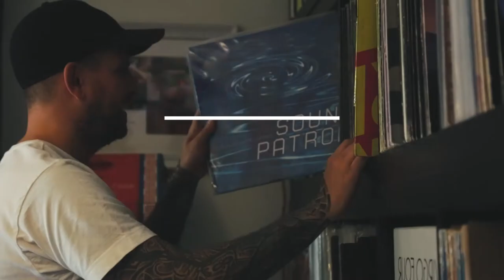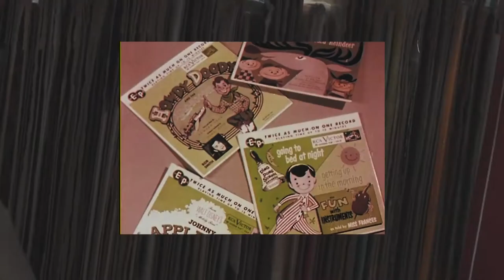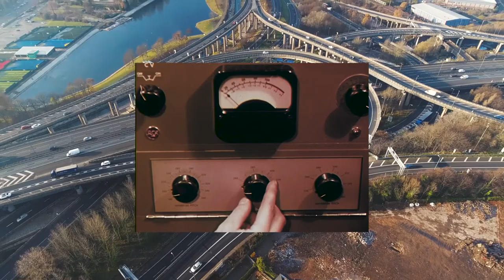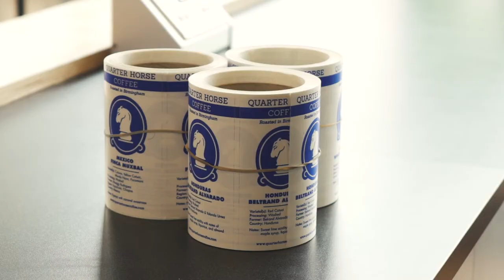Café Artum: Art, Records & Coffee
A new creative hub featuring a record shop, art space and cafe in the heart of Birmingham, in one of its most beautiful buildings.

We're Crowfunding on Kickstarter! Help us open our doors on the